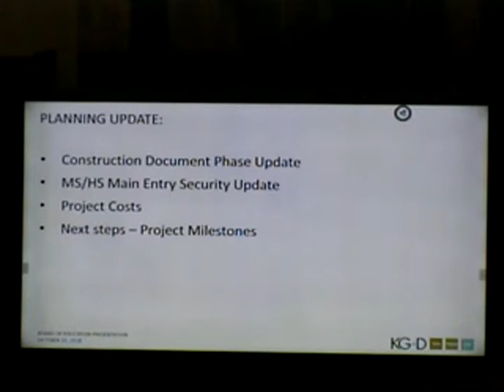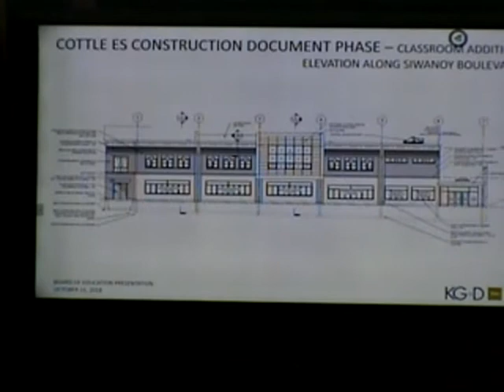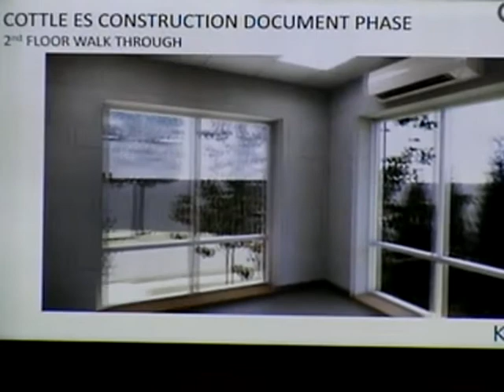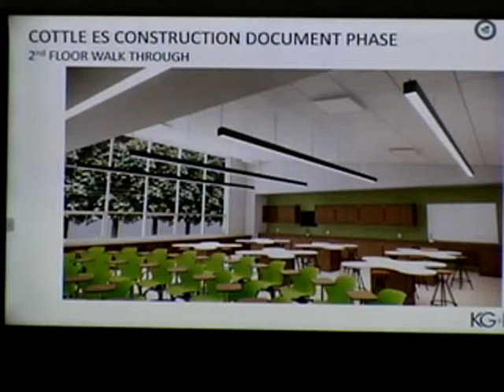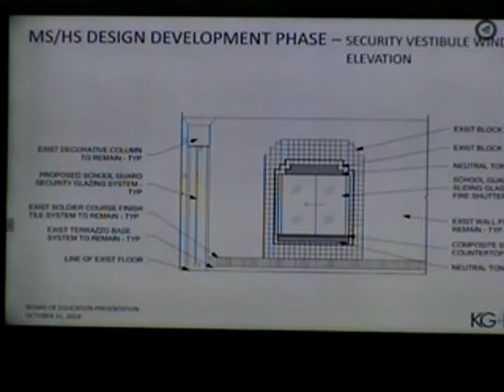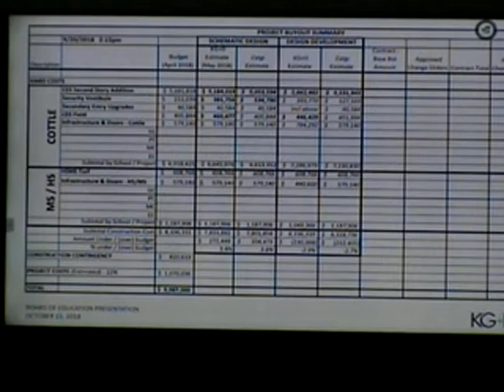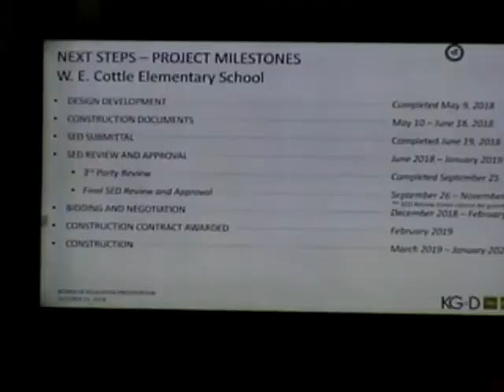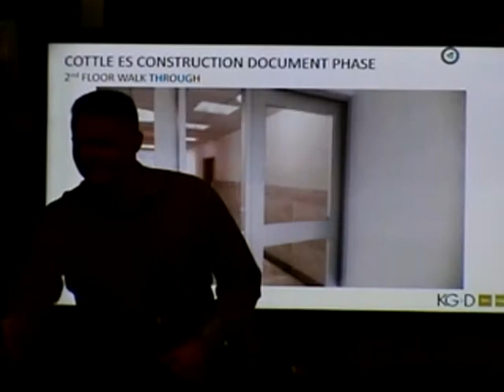Tuckahoe Board of Education Meeting October 15, 2018